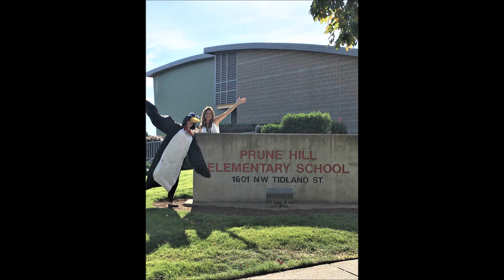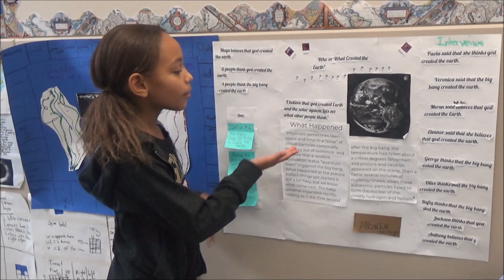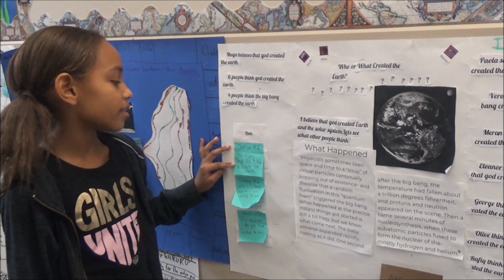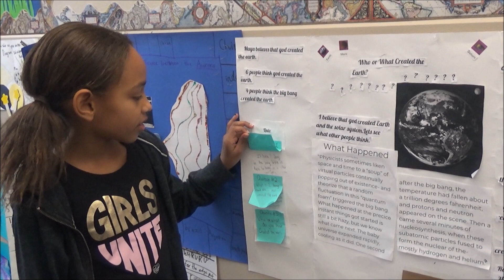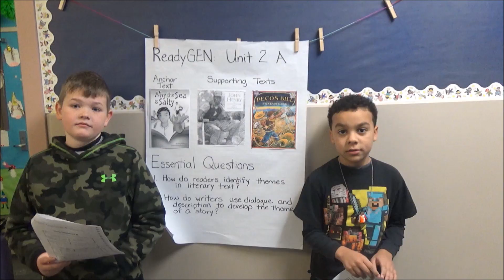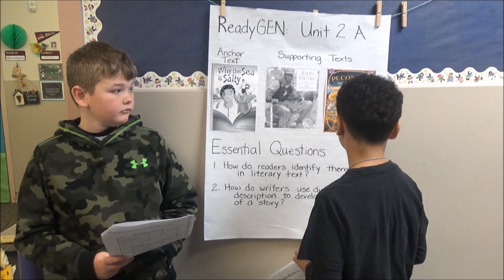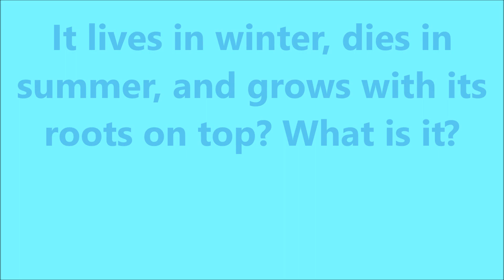01 17 2019